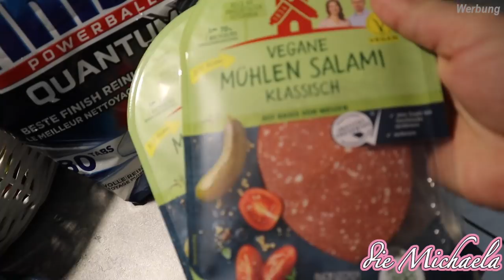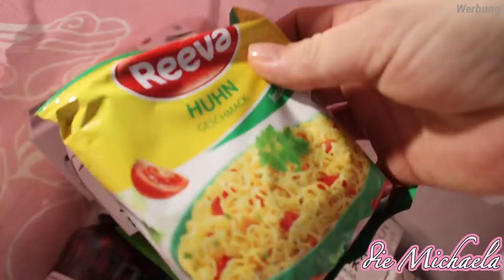Wehen Tagebuch - unregelmäßige Wehen - Baby Countdown - Daily Vlog - die Michaela